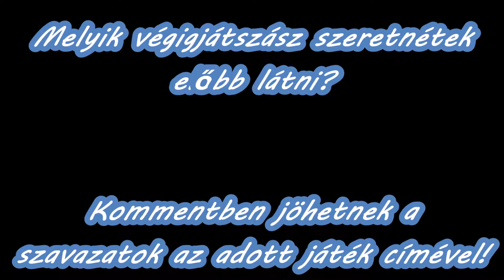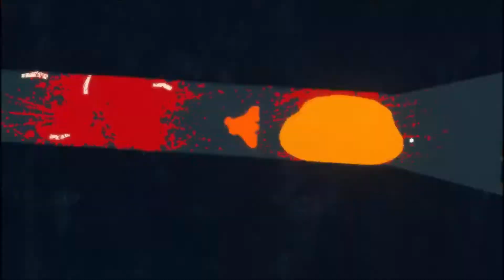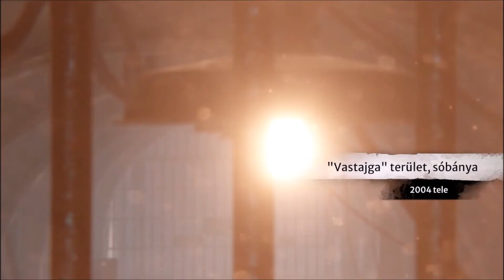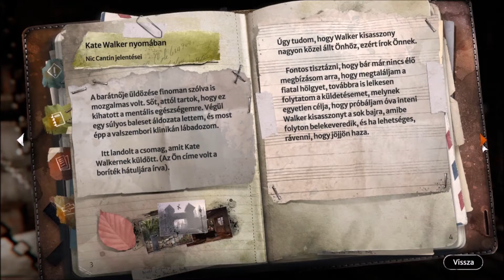Melyik végigjátszást szeretnéd előbb látni? #4 [ Szavazás - Lezárva ]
Jelenleg 4 végigjátszás sorozat készülget a háttérben. Ám most kivételesen ti döntitek el, hogy melyiket szeretnétek előbb látni. Kommentben jöhetnek a szavazatok az adott játék címével. Ha szeretnétek sorrendet is felállíthattok.

00:00 Bevezető
00:09 - 1. APE OUT
07:26 - 2. A Story About my Uncle
14:32 - 3. The Saboteur
22:11 - 4. Syberia: The World Before

végigjátszás walktrough bemutató magyar magyarul hungary hungarian felirat felirattal feliratos szinkron pvp tutorial game of the year edition 2022 Microsoft Windows Xbox 360 Series S Series X PS4 PS5 PC HD FullHD 720p 1080p 2k 4k 60fps 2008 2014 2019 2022 twitch montage montázs 1.rész #1 rpg fps shooter adventure horror stealth cartoon point and click music hack and slash story telling walksimulator soulslike gta assasins creed hitman gorilla jazz blues rythm spider-man world war 2 france race driving box fight Kate Waker Dana Rose Ostertal Syberia 4 Oscar